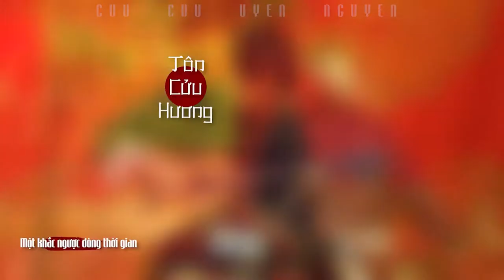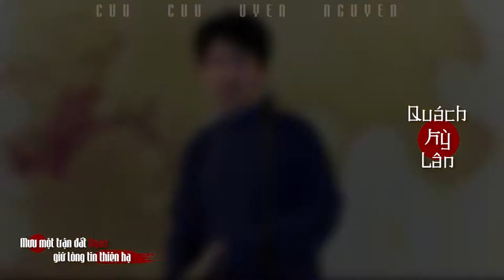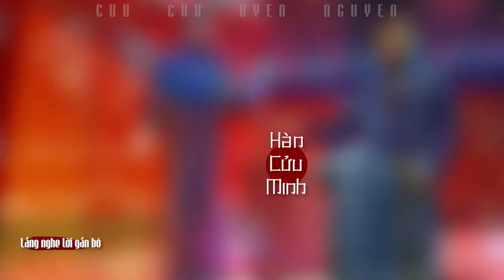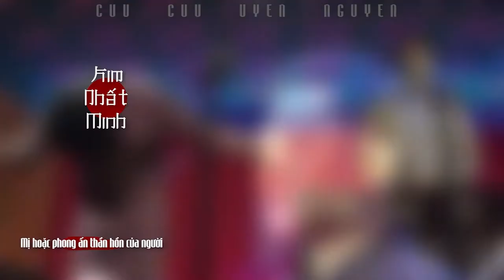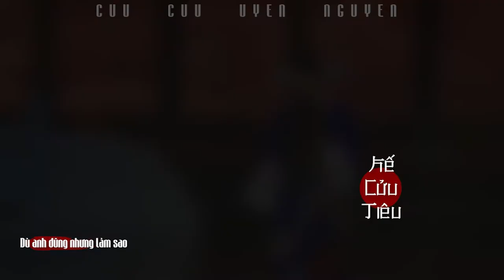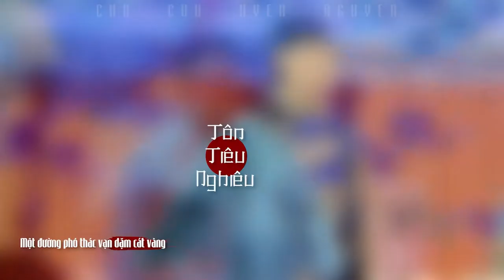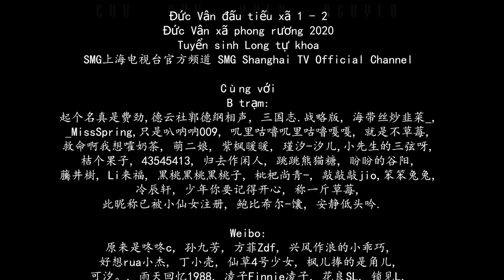[FMV] Đức Vân Xã - Bách chiến thành thi | 德云社 - 百战成诗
Ta lập trận phía Đông, vung lưỡi đao sinh sát
Ta lập trận phía Tây, cắn nát hồn quỷ mị
Ta lập trận phía Nam, thủ ước pháp trong lòng
Ta lập trận phía Bắc, trấn trường thành vô nhai.
Bách Chiến Thành Thi ver Đức Vân Xã (bản đã sửa tên đầy đủ)
Ca khúc tuyên truyền game Vương giả vinh diệu
Tổng sắp đặt: Lệnh Hồ Tương Nhi
Sắp đặt: Dương Tiểu Bồn Nhân, An Tây Thiên Tuế
Chỉ từ: Lệnh Hồ Tương Nhi
Biên khúc: willen
Diễn xướng: 102p
Hòa thanh: Willen, Trầm Ngư
Hỗn âm: CReiFu
Edit + trans + sub: Cửu Uyên
Tôi bắt đầu dự định cho FMV này là vào tháng 5 năm trước, đâu mấy tháng sau mới nghiêm túc làm, làm cả tháng mới xong, tháng 11 vừa đăng lên thì tháng sau sư phụ ban tên lớp chữ Tiêu, tôi vui lắm nhưng mà cũng dở khóc dở cười vì sư phụ làm con trở tay không kịp à.
Mãi đến mấy ngày hôm nay mới lôi cái thân lười đi sửa lại, chúc các bạn xem vid vui vẻ ❤